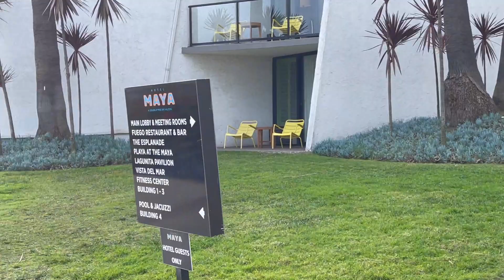Hospitality industry hardest long beach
hospitality industry has been the hardest hit by redundancies across the world.